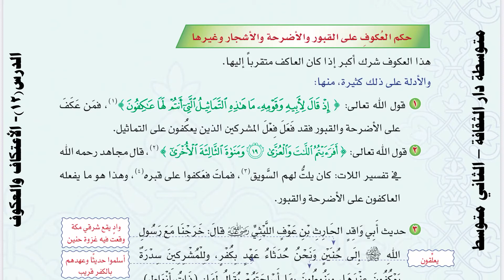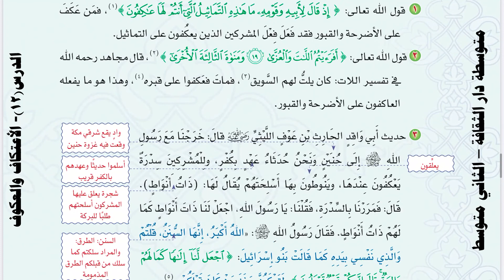الدرس١٢ الأعتكاف والعكوف الصف الثاني المتوسط